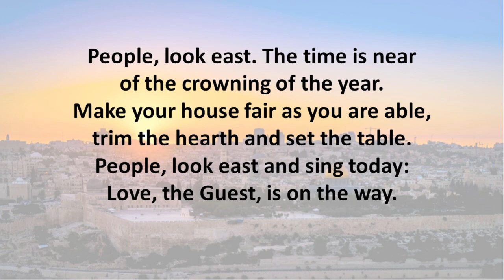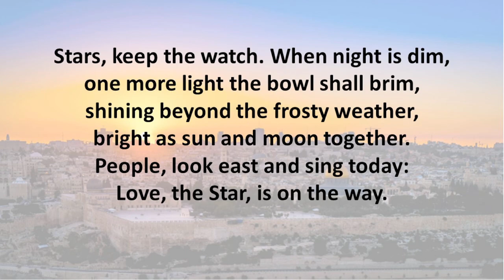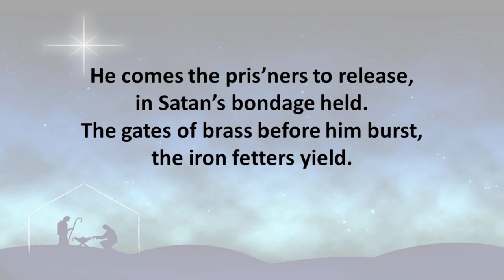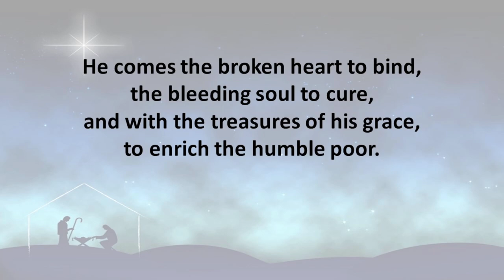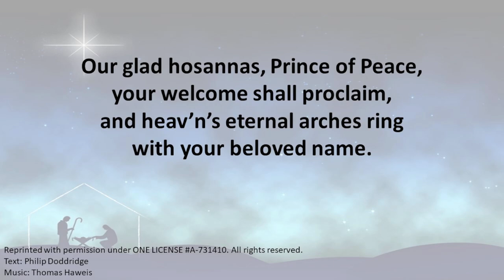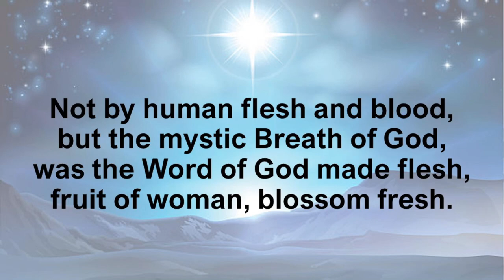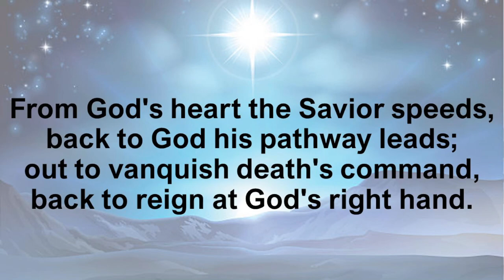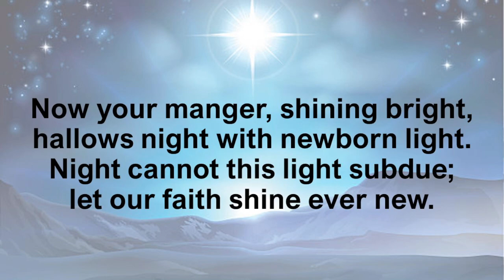3rd Sunday in Advent December 17, 2023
12/17/2023 Advent 3 with baptism
Liturgy – Confession, Apostles’ Creed, and other

People Look East ELW 248

We Are Waiting for Jesus ACS 905

Hark the Glad Sound ELW 239
Public Domain

Savior of the Nations, Come ELW 263